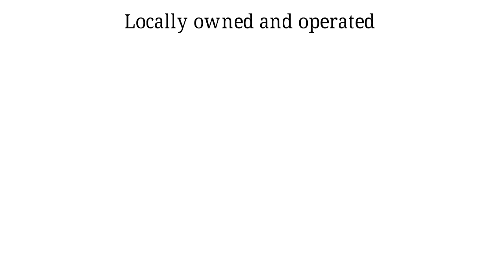White Board Animation